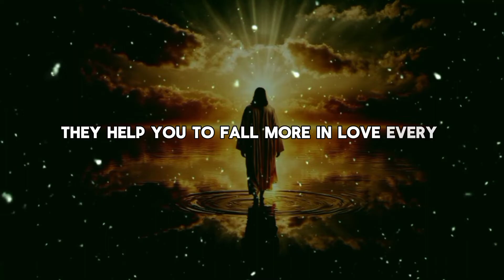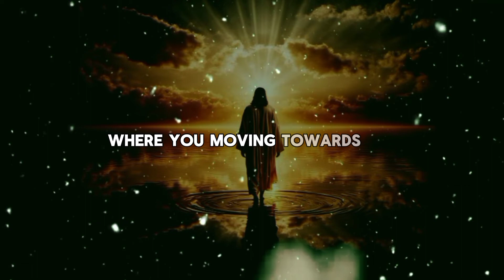💌Someone is looking at you with....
God helps
Godly quotes
Bible Quotes
God Message Tarot
Financial abundance
Angels message
Jesus message
Godly quotes
Lord Helps
Jesus quotes
God
God message
Jesus
Jesus message
God messages
Urgent message from God
Jesus says
Angel Signs
God msg
Angels message
Universe message
Money miracle
Life quotes
Faith quotes
Universe message
Angel message
God Message For You Today
God says
Positive life affirmation
1111
Inspirational message
Spiritual guidance
Overcoming challenges
Belief and trust
Inner strength
Positive mindset
Self-improvement
Emotional healing
Personal growth
Spiritual journey
Hope and encouragement
Finding purpose
Motivational speech
Self-worth and self-esteem
Divine guidance
Divine intervention